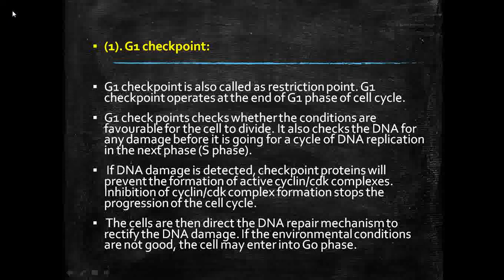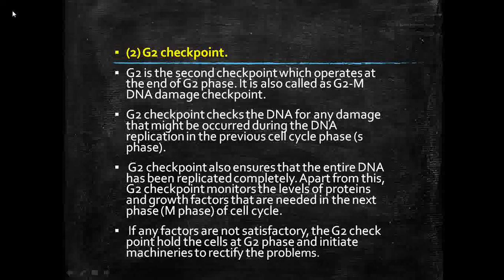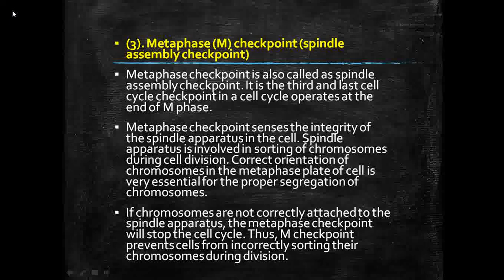cell cycle checkpoints and regulation | Part-VII | PM Biology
Hello students!

In this video you will going to learn about cell cycle checkpoints and regulation but before watching this video please watch cell cycle Part-I,II,III,IV,V and VI videos.

The links of those videos are given below